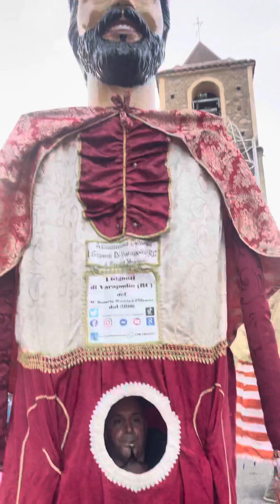Fiera/Festa della Cona-Maria S.S di Pentecoste a Petronà (CZ) I Giganti di Varapodio (RC